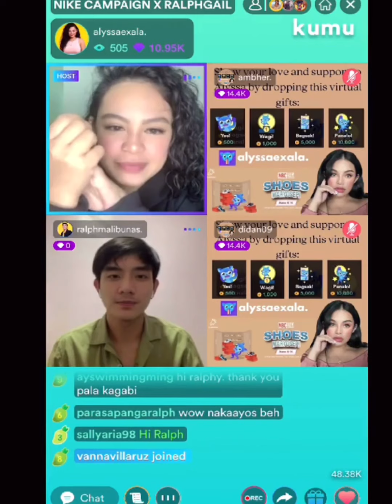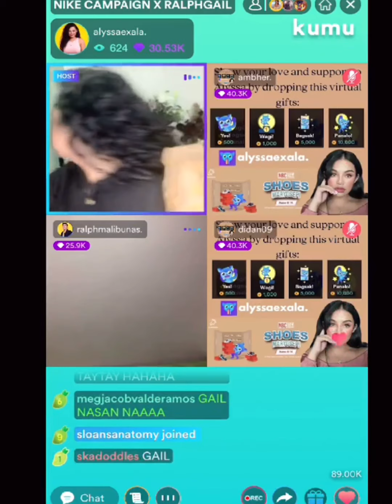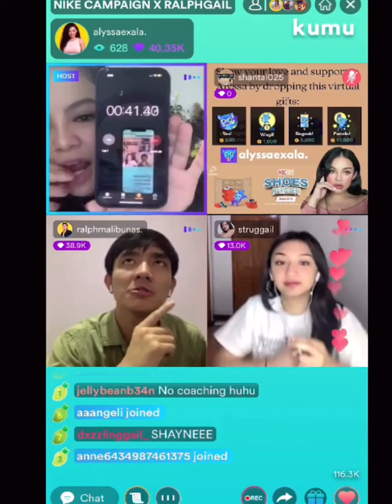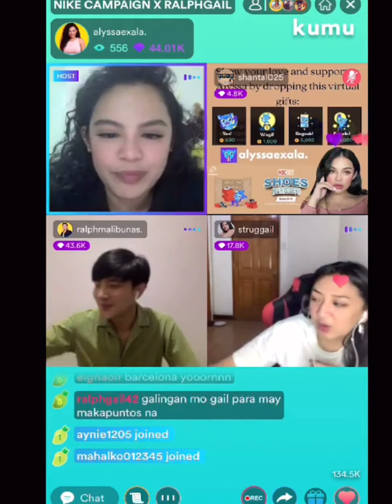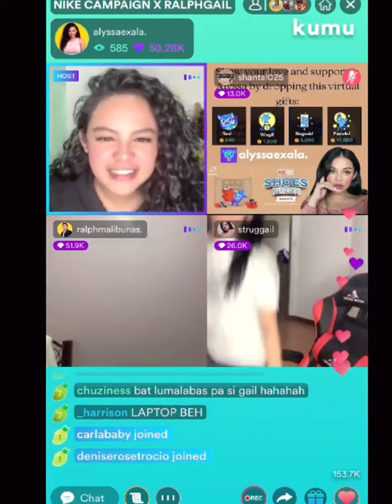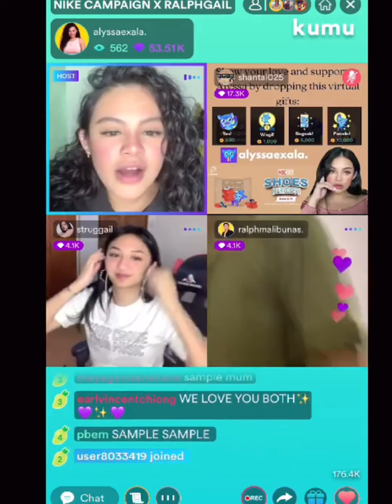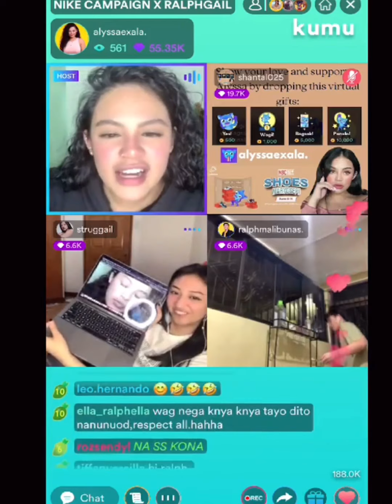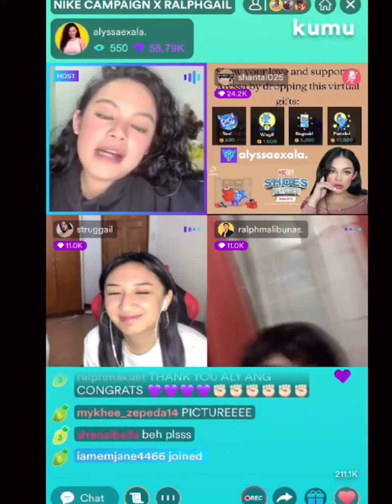ALYSSA EXALA NIKE CAMPAIGN WITH RALPH MALIBUNAS AND GAIL BANAWIS